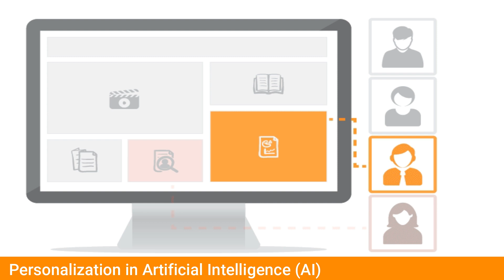Importance Of Artificial Intelligence To Improve Customer Experience In eCommerce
Learn what is Artificial Intelligence (AI) and how it can improve customer experience (CX) of your eCommerce website